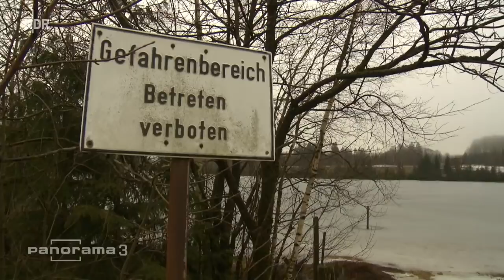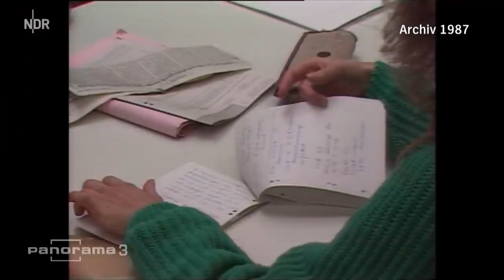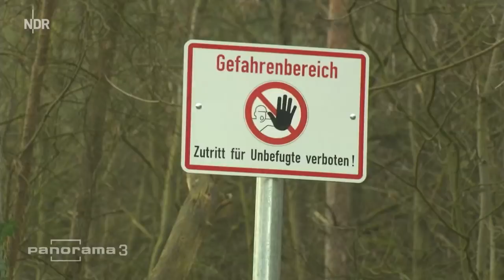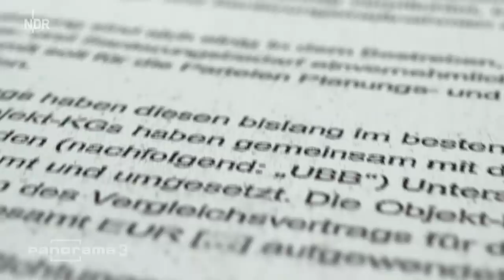Geschäfte mit vergifteten Grundstücken | Panorama 3 | NDR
Ein ehemaliges Militärgelände ist stark mit Altlasten verseucht. Nun soll es verkauft werden. Panorama 3 ist fragwürdigen Geschäften auf der Spur.